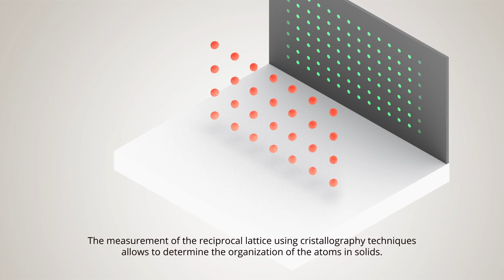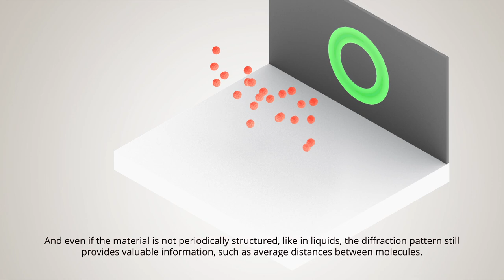crystallography and reciprocal space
Animations produced by the research groupe with support of labex PALM.